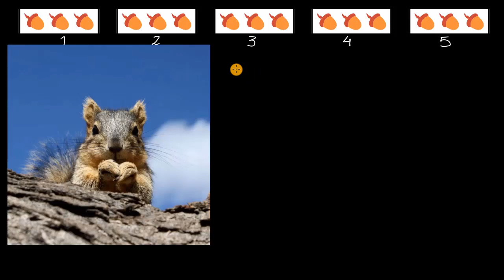Introdução à multiplicação - Khan Academy em português (2.º ano)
Vídeo original: Introduction to multiplication